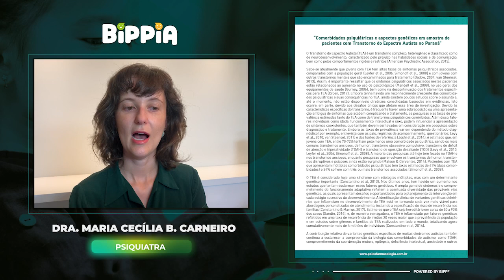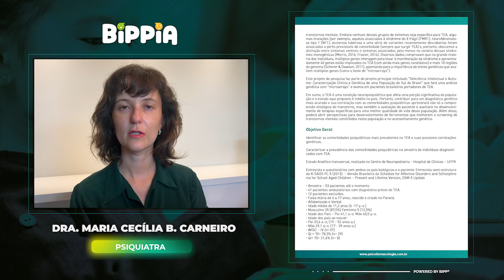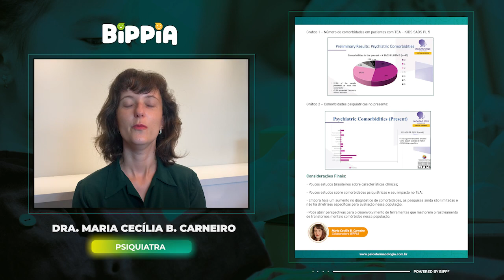Comorbidades psiquiátricas e aspectos genéticos em amostra de pacientes com TEA no paraná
BIPPIA - Tópico semanal de Psiquiatria da Infância e Adolescência

Apresentação: Dra. Maria Cecília Beltrame Carneiro

Coordenação: Dra. Fabrícia Signorelli